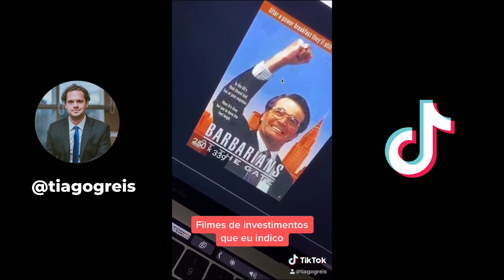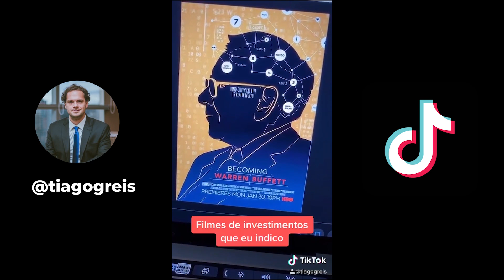Minuto Investidor: 5 Dicas de Filmes sobre investimentos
Como está o sábado de vocês? Aproveite para ver esse minuto do investidor sobre 5 dicas de filmes sobre investimentos de renda variável como ações e fiis. Já viu algum desses filmes sobre investimentos ou recomenda outro? Comente abaixo.